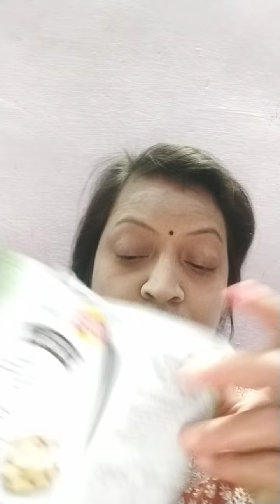White creamy crunch